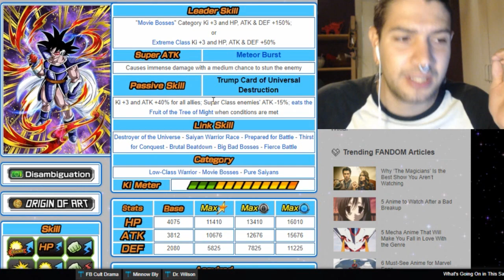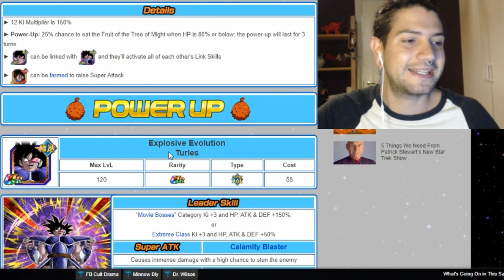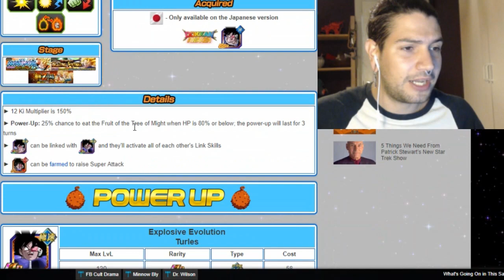SUPER HYPE!EL NUEVO BROLY LLEGA AL DOKKKAN CON TURLES AGL /// Dokkan Battle en Español